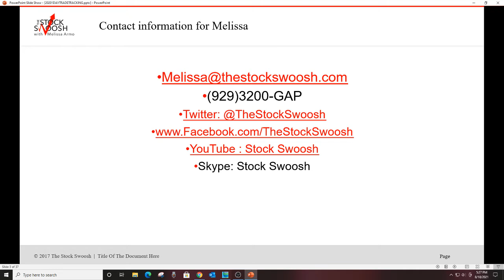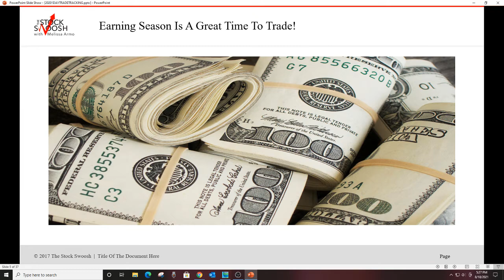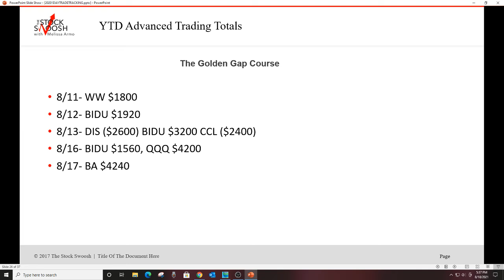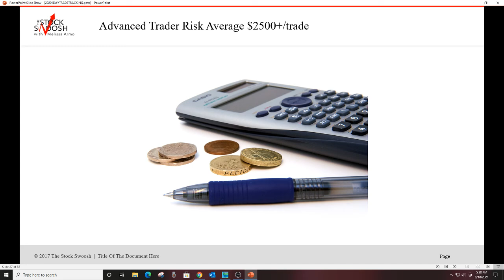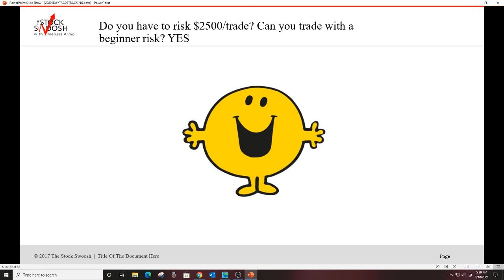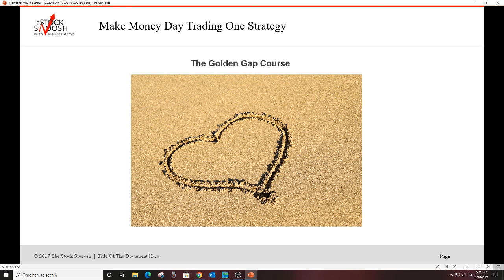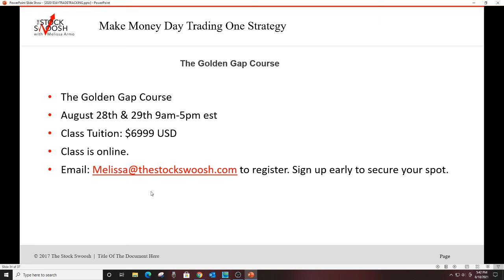The Stock Swoosh Show Live Trading Room YTD 2021 Results